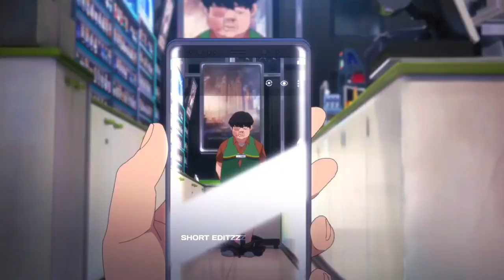PARK HYUNG SEOK AND LEE JIN SEONG FIGHT|| DOGAR X BALLER EDIT|| LOOKISM ❤️|| NETFLIX